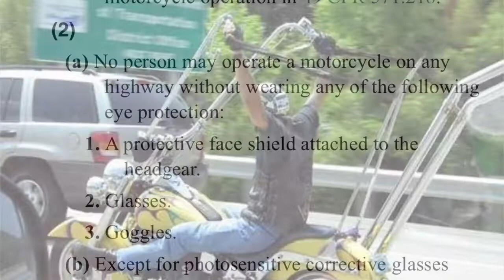NPD Law of the Month - July 2019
Neenah Police Department. Law of the Month. July 2019